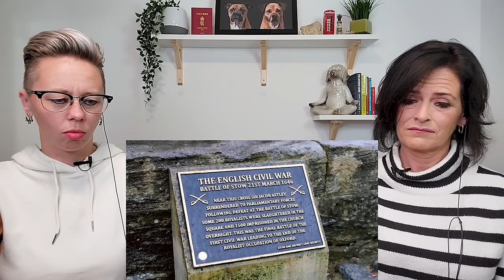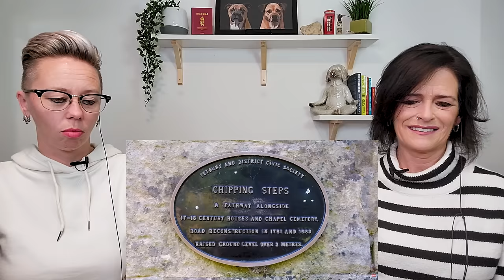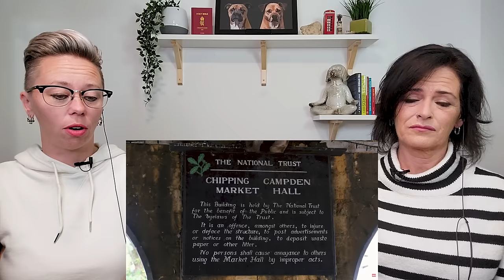American Couple Reacts: BEST Things to do in The Cotswolds! PLUS Best Cotswolds Villages!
American Couple Reacts: BEST Things to do in The Cotswolds! PLUS Best Cotswolds Villages! We briefly looked at the Cotswolds nearly 2 years ago and fell in love! However, we have not looked further since! Today we finally look more in-depth at the Cotswolds! What is there to do in the Cotswolds? What are the best villages? There's also some really great history we had no idea about! This video really OVERWHELMED US by it's beauty and all the great stuff to do! We loved the Cotswolds before but we are obsessed now! We know you'll enjoy this episode. If you live in the United Kingdom and haven't been to the Cotswolds, we think you may starting planning your trip after this video! Also, please click the Like button. Thank you for your support!

USA